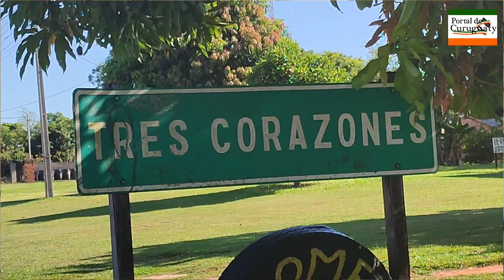Oficial Juan Villalba subjefe subcomisaría de Santo Domingo